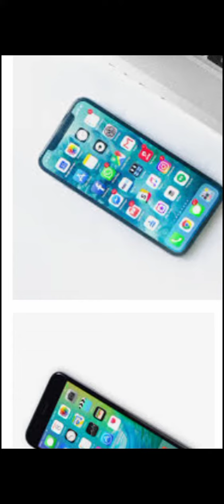How we find the Mobile phone throw G Mail//Tec information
Tec information With Ali raza0514